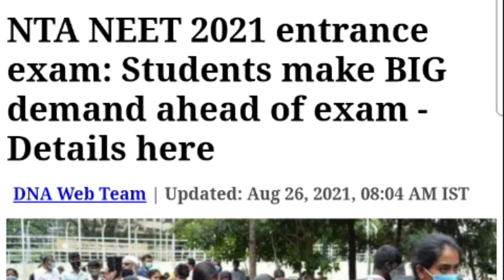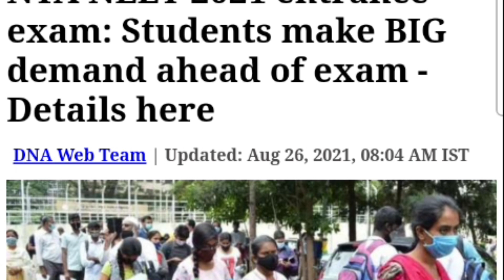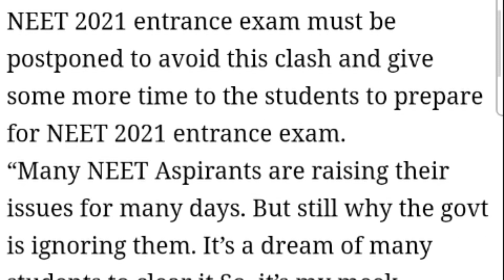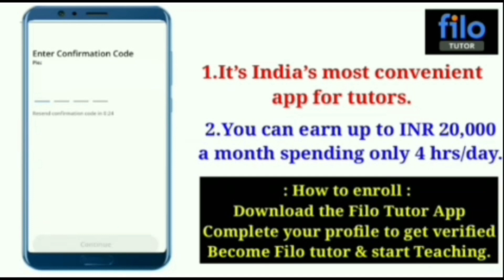NEET 2021 LATEST NEWS TODAY | NEET EXAM POSTPONED LATEST NEWS TODAY I NEET EXAM 2021 POSTPONED NEWS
NEET 2021 LATEST NEWS TODAY | NEET EXAM POSTPONED LATEST NEWS TODAY I NEET EXAM 2021 POSTPONED NEWS/NEET 2021 LATEST NEWS TODAY | NEET EXAM  POSTPONED LATEST NEWS TODAY I NEET

SSJ001